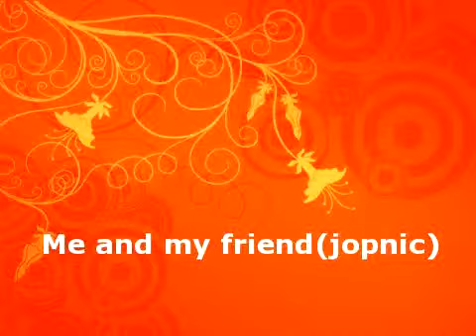Me and my friend(jopnic)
I couldn't add the hippo logo because I'm useing Tubey!!!